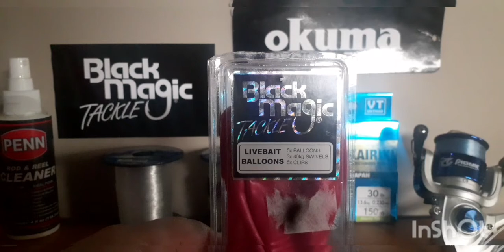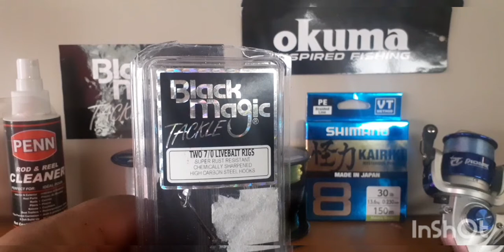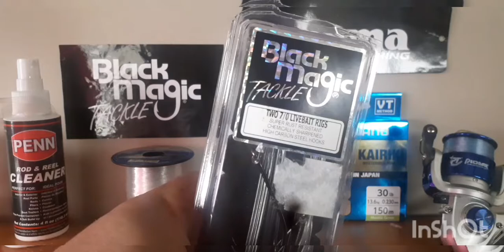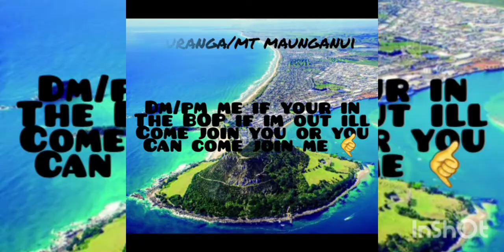Live bait rigs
My 2 live bait rigs
Balloon rig and deep rig